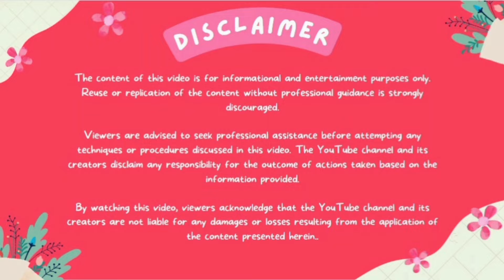kaarmic relationship sighins/రుణబంధాలు ఎన్ని రకాలుగా ఉంటాయి 🙏/valuable information 🙏🤗